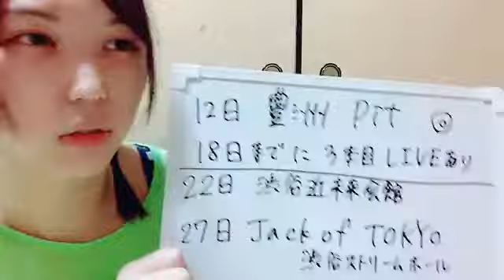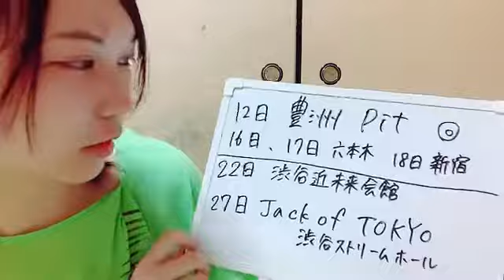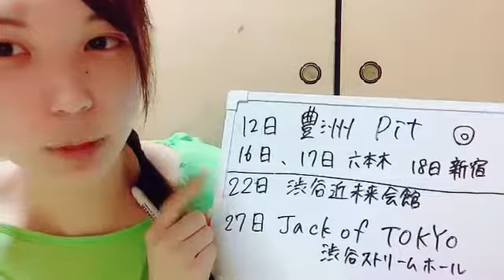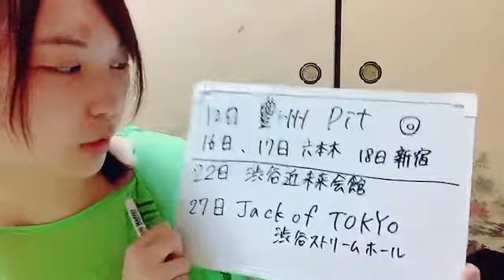riai bj 2022年07月08日01時29分45秒